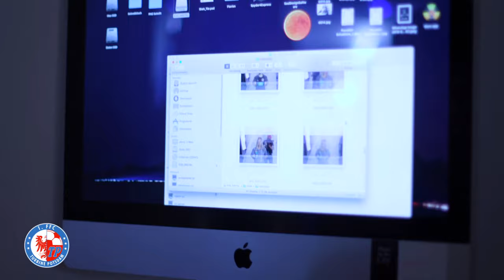Turbine Potsdam Foto-Shooting zur Saison 2019/20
Willkommene Abwechslung im harten Trainingsalltag: In dieser Woche hieß es bei Turbine Potsdam wieder "Bitte lächeln!" Das offizelle Shooting für Mannschaftsfoto und Autogrammkarten stand auf dem Programm. Danach hieß es aber wieder Abschminken, denn die Turbinen bereiten sich auf das Trainngslager in Österreich vor.